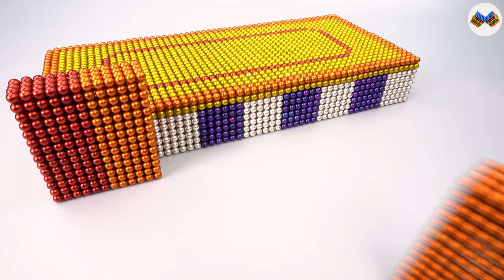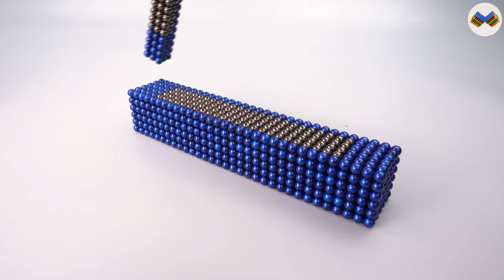DIY - Build Amazing School Bus Bunk Beds With Magnetic Balls (Satisfying) - Magnet Balls